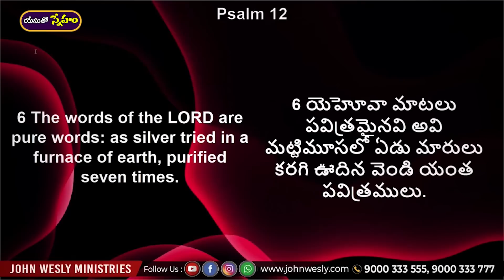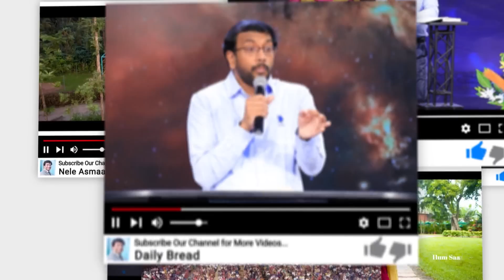Daily Bread | యేసుతో స్నేహం | July 19, 2023 | Dr John Wesly